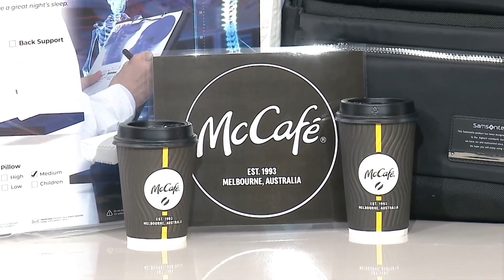Women's Footy | Eliza McNamara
Eliza McNamara joins the team on Women's Footy to discuss the season so far.